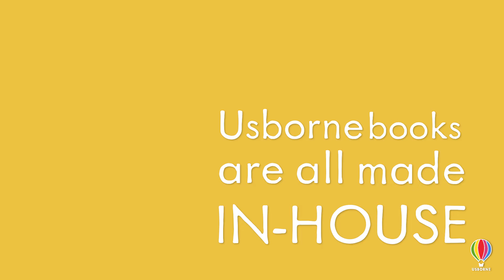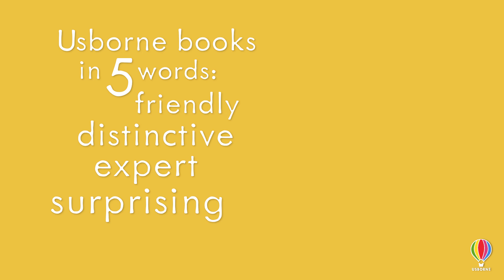Peter Usborne talks about 'The Usborne Philosophy'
Usborne is the UK’s leading specialist children’s book publisher: an independent, family business which creates engaging, innovative, accessible books for children of all ages.

Meet founder and Managing Director, Peter Usborne, his son Martin and daughter Nicola, Deputy MD of Usborne Publishing, and hear Peter's vision for the company and the books we create.

Our aim is to make the very best books for children – books they read again and again, that they carry with them everywhere, read under the bed covers by torchlight and that they remember into adulthood. We want children to think books are amazing, exciting, entertaining, fascinating and full of wonder.  And we know kids are smart, so we never talk down to them.

For parents, we strive to be there every step of the way, helping new parents introduce their babies to books that will stimulate and engage them, and supporting parents as their children learn to read, grow in confidence and start reading to learn. We love to see kids grow with Usborne.

Our motto is ‘do it better’. We always do our best to create books for children which contain accurate, reliable information, presented in an attractive and appealing way and produced in an ethical manner to the highest international standards.